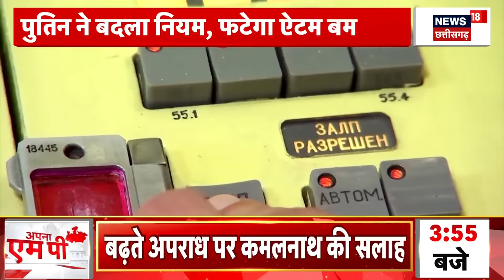Russia Nuclear Attack Ukraine : दुनिया के नक्शे से मिट जाएगा यूक्रेन ? | Putin | Zelenskyy | America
Russia Nuclear Attack on Ukraine Live : Putin की परमाणु हमले की चेतावनी, डर गए Zelenskyy ! | America | russia attack ukraine nuclear plant | russia vs ukraine war nuclear attack | russia nuclear attack ukraine today Live

Russia Nuclear Attack Ukraine : परमाणु युद्ध की ओर बढ़ रही यूक्रेन-रूस की लड़ाई? | Putin | Zelenskyy

Russia Ukraine War Live : Russia में Ukraine ने मचाई तबाही, धमाकों से हिल गई Putin की सेना! | NATO | Zelenskyy | America